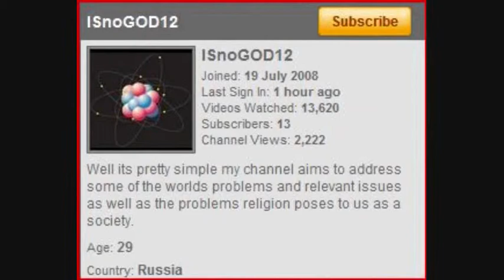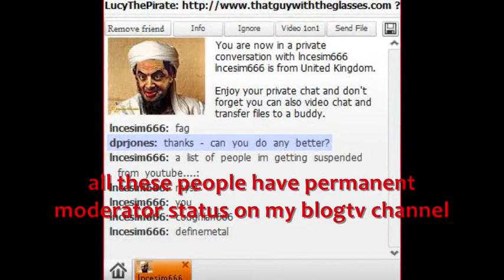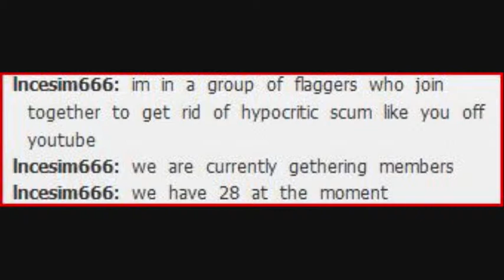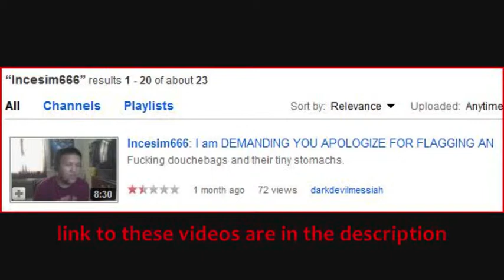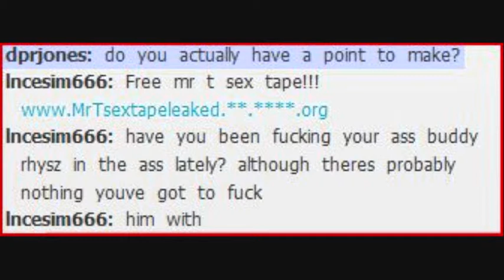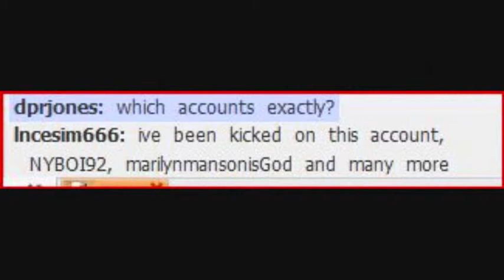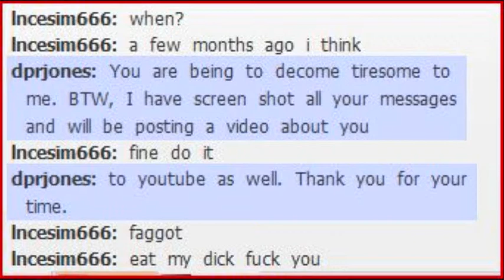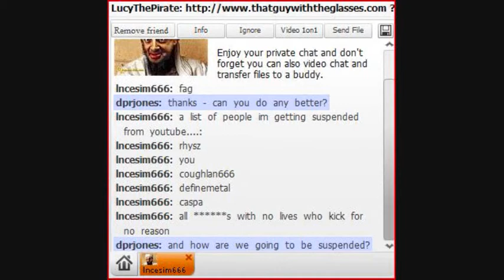dprjones: My conversation with a self-confessed flagger (please mirror)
Der bekannte YouTuber dprjones, ein britischer Atheist, veröfffentlicht den Wortlaut eines Chats mit einem "Flagger", also Jemandem, der gezielt linke und atheistische YouTuber angreift, indem er sie unbegründet bei YT denunziert.
dprjones bittet darum, dieses Video zu spiegeln und sich bei YT über solchen Mißbrauch zu beschweren. Seine Hoffnung, YT werde seine "Flagging"-Politik endlich mal ändern, ist aber eher gering.
The mediafire link is here;

You can contact youtube here;

NYBOI92 channel is here;

One video relating to coughlan666 and Incesim666 is here;

I cannot say that ISnoGOD12 is the same person as Incesim666. Not can I say that he is connected with him. But I do find the timing of his banning, kicking and Incesim666's contact with me more than coincidental.